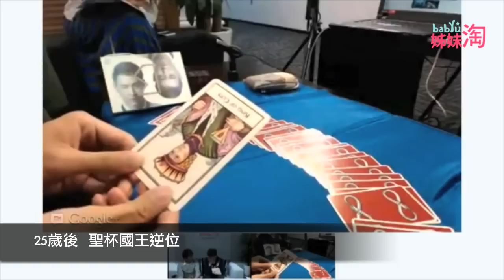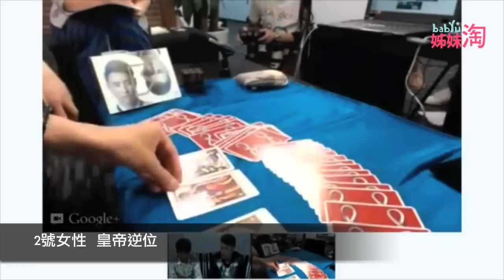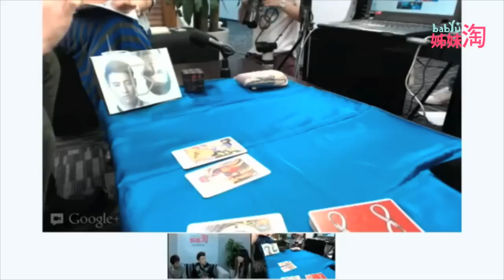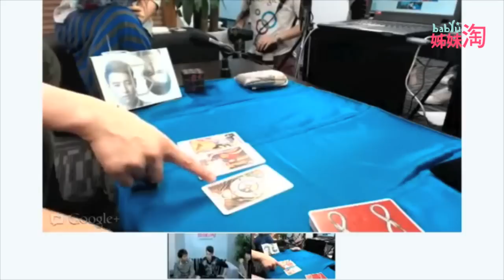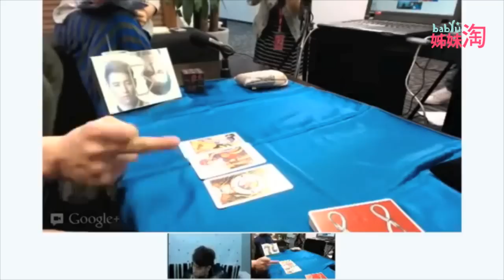潘瑋柏24小時全透視Hangouts＠姊妹淘塔羅測驗專訪